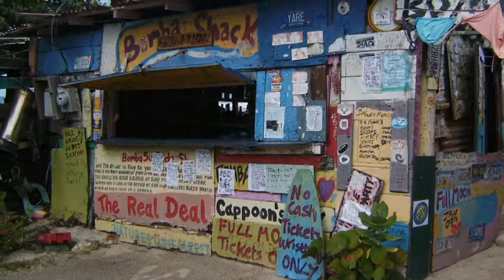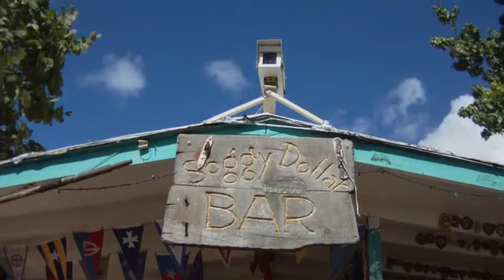Tortola, BVI 2011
Christmas in the Caribbean